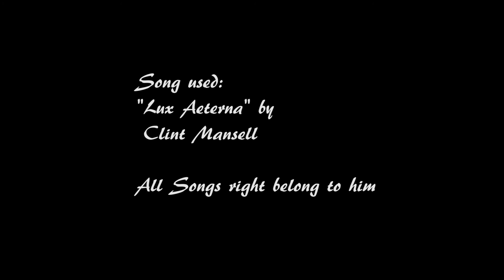The Door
This poor guy just seems to be trapped.

Starring:
Greg Gorski
Andrew Conboy

Created and Edited by:
Greg Gorski

"Lux Aeterna" by Clint Mansell...